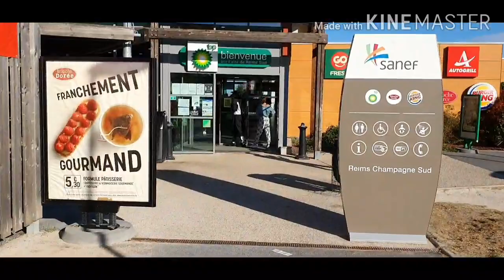Travel_vlog_France_part 1#Our holiday trip to Strasbourg 2020#Bangladeshi Vlogger in France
For all the videos please check my other videos..just clicking on the link..